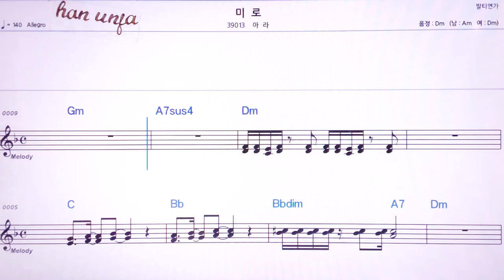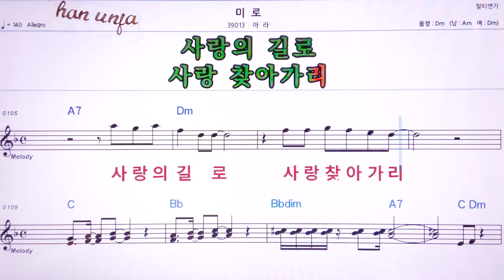💖미로/아라 👍MR,노래방, 악보, 코드,Karaoke With Sheet Music